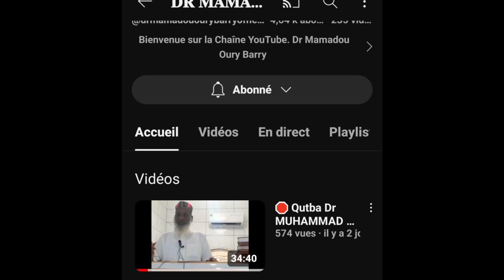دكتور محمد سيت باري Fi Djawdi Aliyatîma 2️⃣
Fi Djawdi Aliyatîma